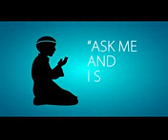"4 PROMISES FROM ALLAH: NEVER FORGET"